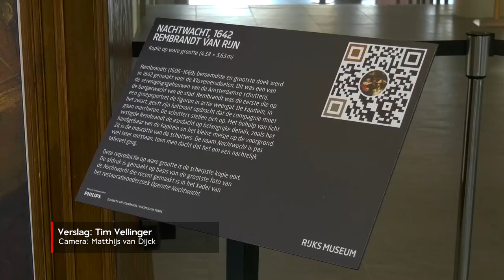De Nachtwacht nu ook te zien in Catharina Ziekenhuis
Het is het beroemdste en grootste schilderij van Rembrandt, de Nachtwacht. De komende twee weken hangt er een levensgrote replica in de centrale hal van het Catharina Ziekenhuis in Eindhoven.